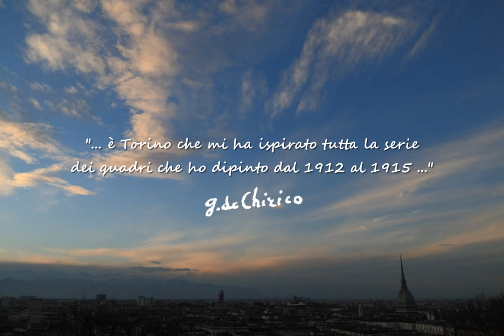Torino - Visioni di una città metafisica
Il CD Rom è stato presentato giovedì 25 giugno 2015 nella Sala Marmi di Palazzo Cisterna, per iniziativa della TeArt.